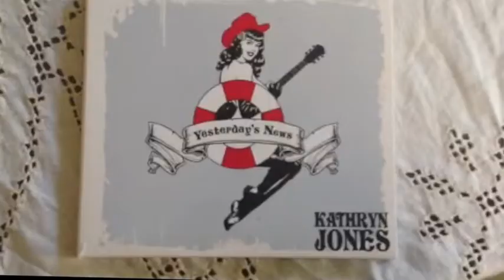Yesterdays News Kathryn Jones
Kathryn Jones and Rusty Steel Live at the Rails April 2013